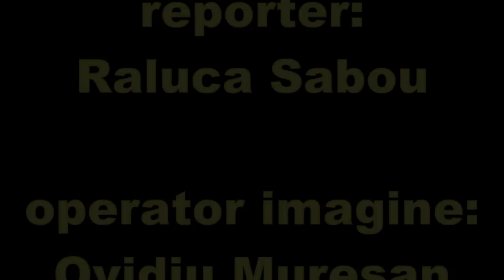Barbat prins in pat cu cea mai buna prietena a nevestei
reporter: Raluca Sabou operator imagine: Ovidiu Muresan